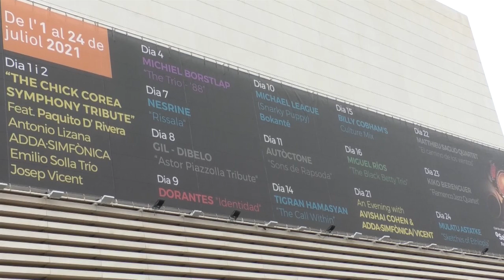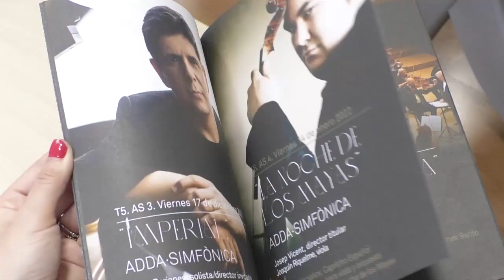La Orquesta Sinfónica ADDA abre la nueva temporada bajo el título Festiva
Traer un nuevo cartel de primer nivel es el principal objetivo de la orquesta en esta nueva temporada. Uno de los conciertos más singulares que se podrá disfrutar es la Ópera Carmen, a través de tres sesiones diferentes: 17, 19 y  de noviembre. Además el auditorio, si acompaña la situación de la pandemia, volverá a estar el aforo al completo con sus 1000 butacas.